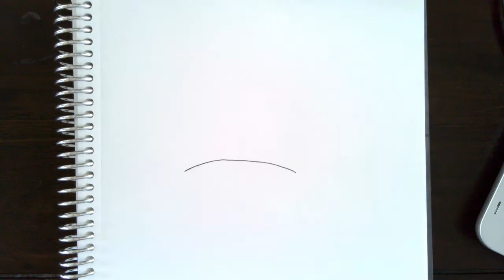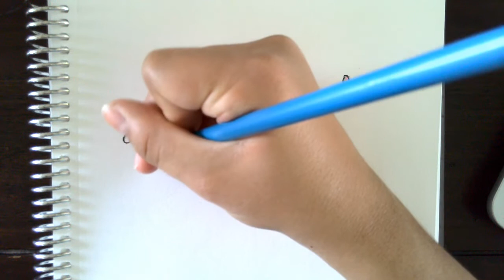How to draw an ADORABLE nurse hat!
Hey, everyone! Happy Nurses Week! To celebrate all the nurses out there, I decided to draw a nurse hat step-by-step! Be the first to comment to get pinned!